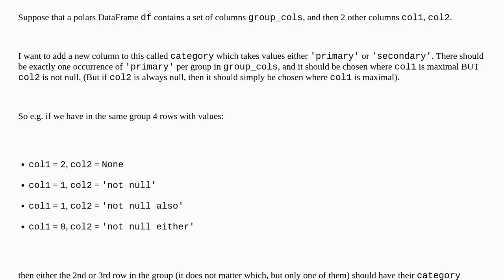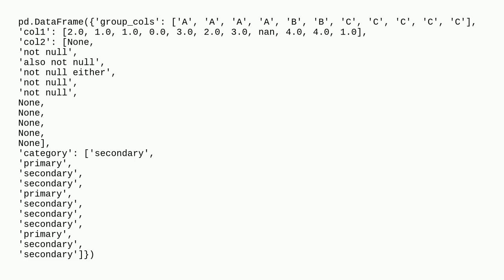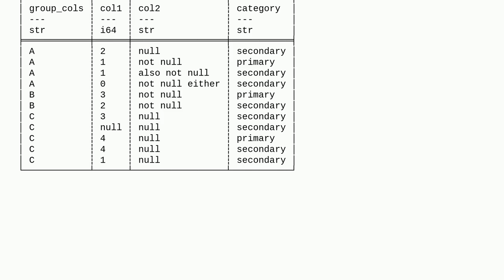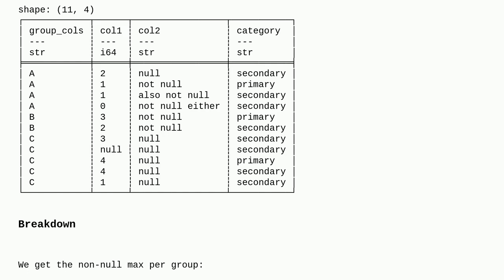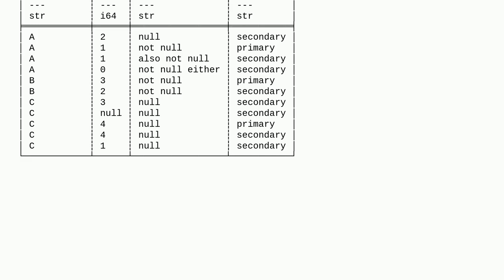Assign categorical column based on maximum value in group where other value is non-null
A special thanks goes out to the community

  python-polars